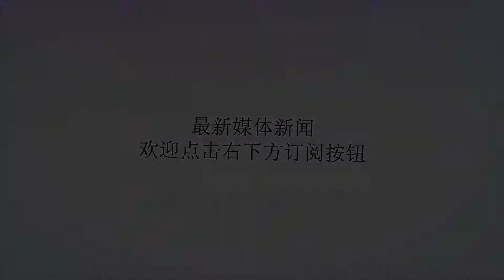大马向新加坡讨涉一马案私人飞机 价值3500万美元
谢谢！资料图：马哈蒂尔新华社记者朱炜摄参考消息网8月13日报道外媒称，马来西亚总理马哈蒂尔说，政府已开始安排向新加坡当局索回一个马来西亚发展有限公司(1MDB)案关键人物刘特佐涉嫌挪用一马资金购买的私人飞机。据悉，该私人飞机去年被新加坡执法单位扣押，目前停放在实里达机场。据新加坡《联合早报》网站8月13日报道，马哈蒂尔8月12日和夫人希蒂·哈斯玛一同出席公开活动后，被问及政府是否试图从新加坡取回刘特佐的私人飞机时说：“我们必须将它带回马来西亚。我们尝试取回所有被盗取的钱。我们知道谁拥有这些钱，但我们不知道它在哪里。我们有必要提出有力的证据，以便能取回相关资金。”不过他说，他不清楚有关索回刘特佐私人飞机的细节，此事已交由有关当局处理。据报道，美国司法部此前要求充公刘特佐的私人飞机，以便调查一马资金被挪用的案件。该架价值3500万美元(1美元约合6.85元人民币——本网注)的庞巴迪全球5000型喷气式飞机，被指是一马公司遭盗用的10亿美元资产的一部分;它据称已于今年2月在新加坡被当局扣押，不过，新加坡警方以“此案正在调查，不便回应”为由，拒绝证实此事。报道称，此外，针对刘特佐驳斥“美国已证实‘平静’号是用一马资金购买”的说法，并指这是马哈蒂尔“把自己的话套在美国政府的口中”一事，马哈蒂尔以一贯嘲讽的方式回应说：“我感到非常荣幸，能把话套在美国政府口中。”他表示，刘特佐若有疑问，大可以询问美国当局。“他可以问问当局，我有没有扭曲它们的意思。是我草拟那些文字，然后塞进他们的嘴巴吗?不然，他应该接受事实。”刘特佐12日通过律师发表声明，指责马政府撒谎，并称美国法院并未证实任何事情，马哈蒂尔政府就擅自将‘平静’号带回马来西亚，令刘特佐受到“媒体公审”。